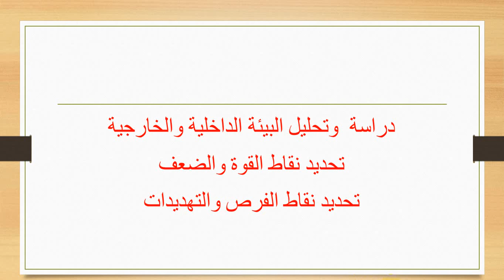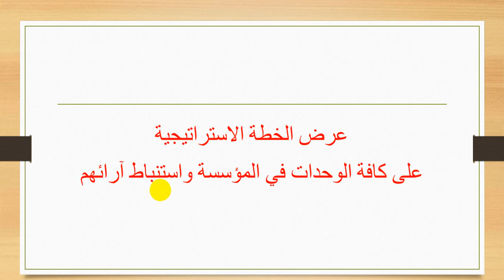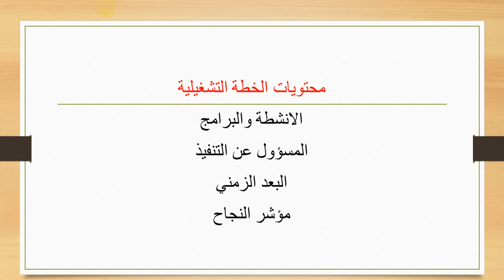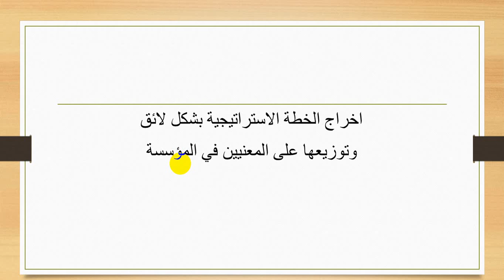شرح معايير وضع الخطة الاستراتيجية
د.نبيل اللوح
كلية العلوم الإدارية والمالية